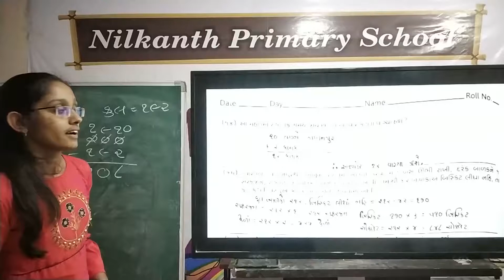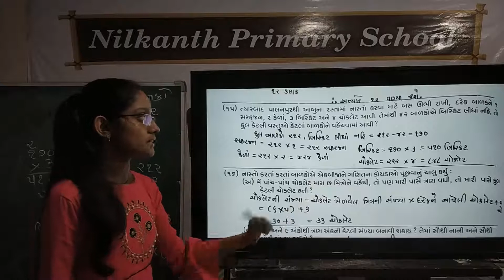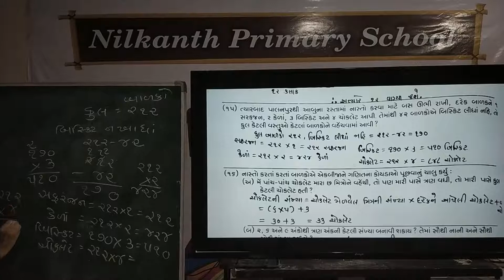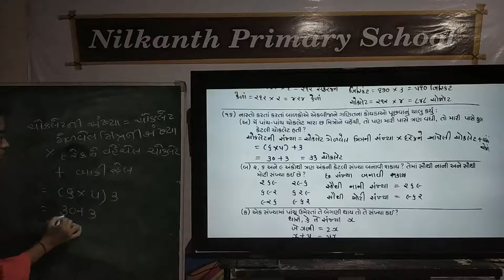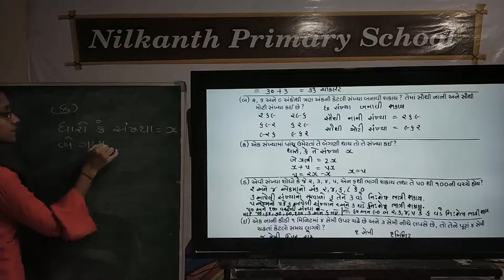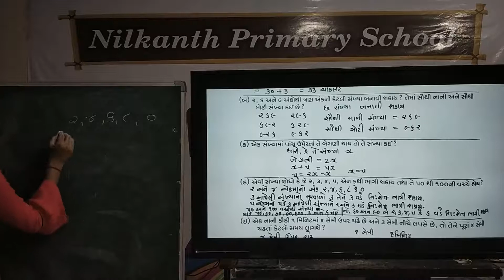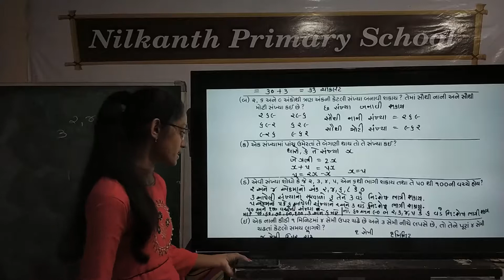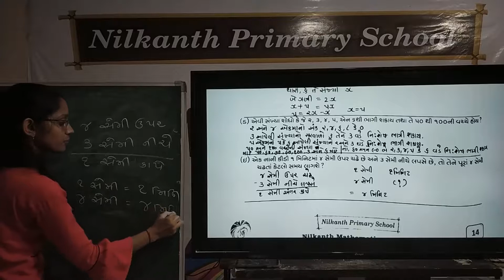Maths std 4 page 14